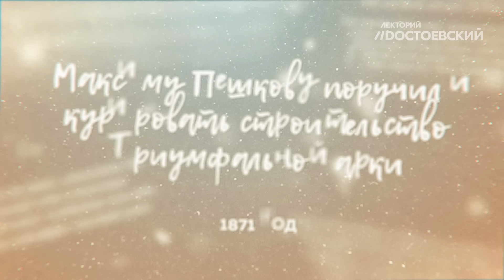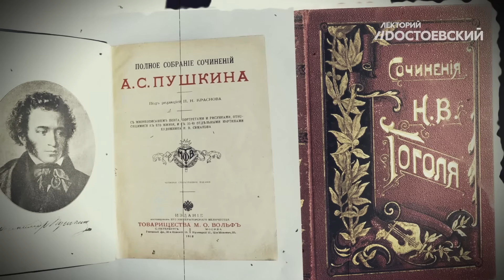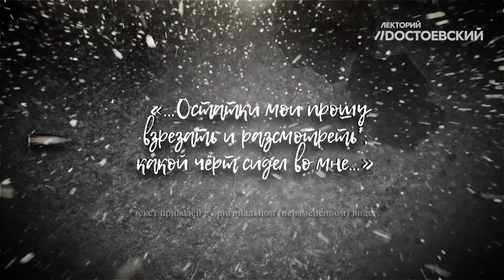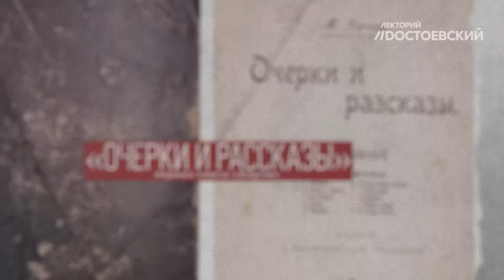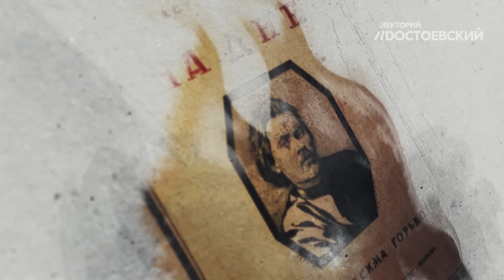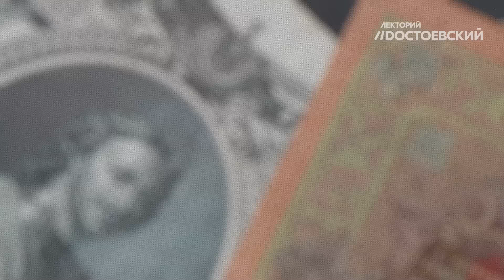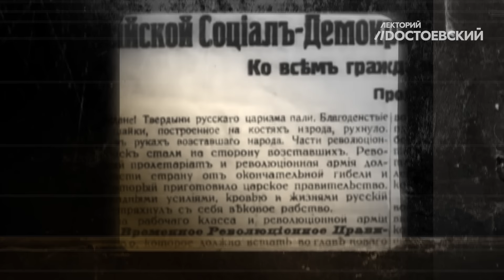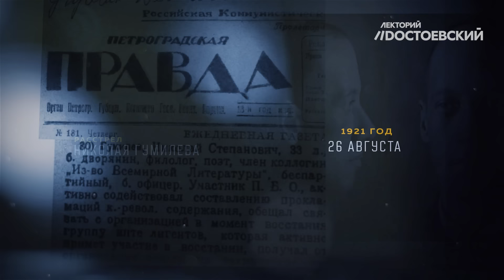Горький за 22 минуты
Знаете ли вы писателя Алексея Пешкова - основоположника социалистического реализма и номинанта на Нобелевскую премию в области литературы? Уверены, что знаете, ведь это настоящее имя Максима Горького, автора "На дне", "Старуха Изергиль" и "Мать".

На 22 минуты ролик погрузит вас в драматичную и непростую жизнь этого писателя - от детства и юности до любви, карьерных скачков и... смерти.

Таймкоды:
00:00 - "Скучно мерить жизнь смертным часом"
01:52 - Детство в любви и достатке
02:26 - Курирование Триумфальной арки и страшное горе
03:04 - Жизнь первая: горькая
08:14 - Жизнь вторая: писатель из низов
10:58 - Жизнь третья: ловелас
13:54 - Жизнь четвертая: революционер
17:21 - Жизнь пятая: эмигрант-соцреалист